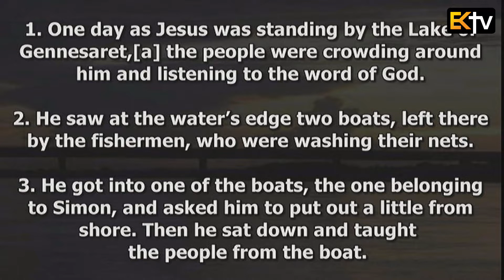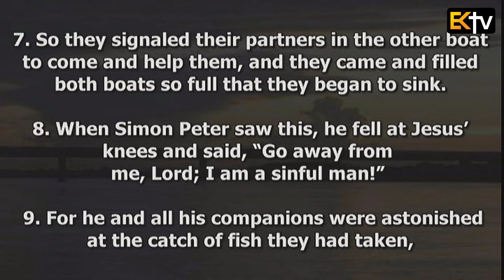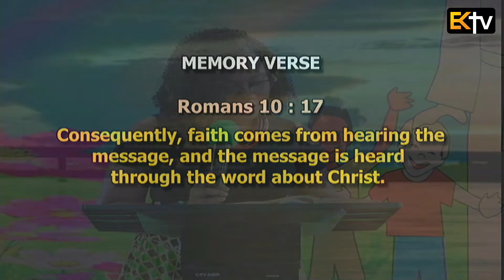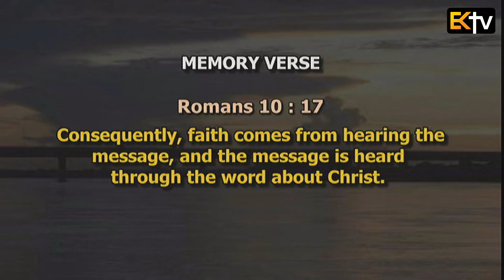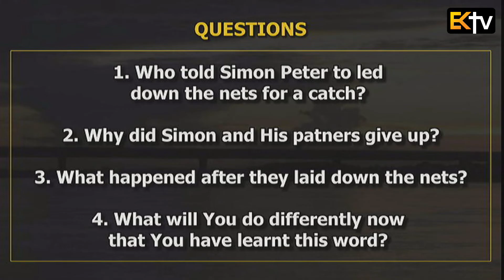KKKT USHARIKA WA KIJITONYAMA SUNDAY SCHOOL ENGLISH SERVICE 11.07. 2O21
Teacher Grace